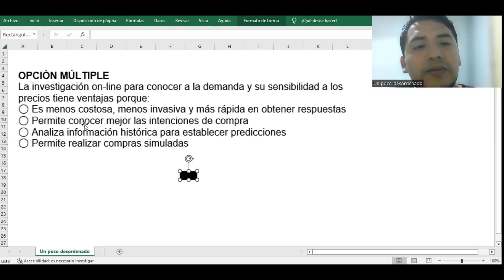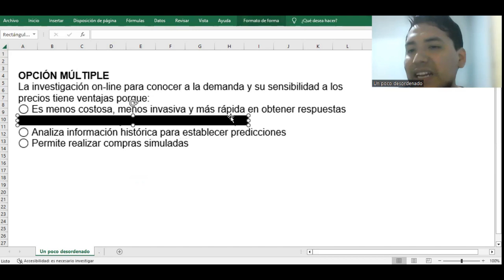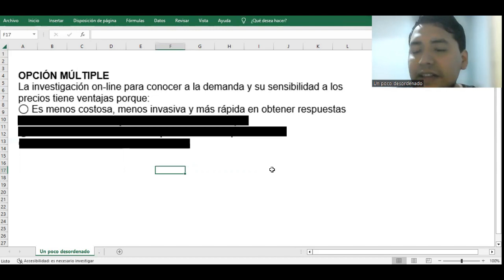Pregunta resuelta sobre los estudios de sensibilidad on-line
OPCIÓN MÚLTIPLE
La investigación on-line para conocer a la demanda y su sensibilidad a los precios tiene ventajas porque:
◯ Es menos costosa, menos invasiva y más rápida en obtener respuestas
◯ Permite conocer mejor las intenciones de compra
◯ Analiza información histórica para establecer predicciones
◯ Permite realizar compras simuladas